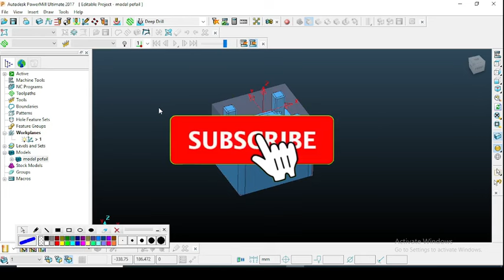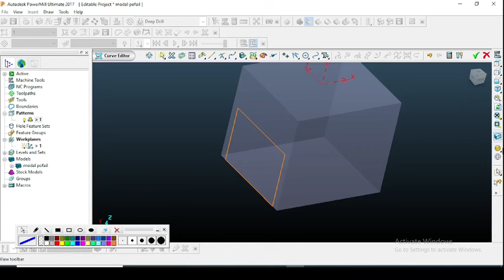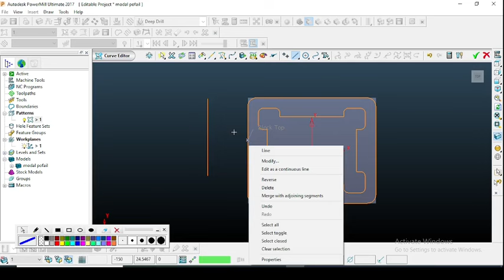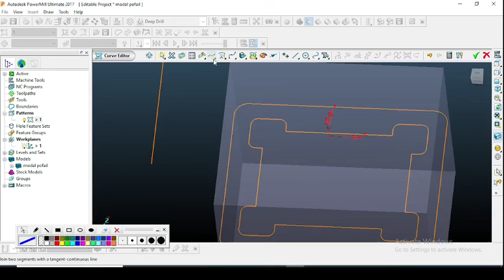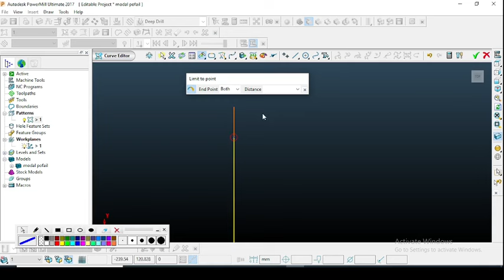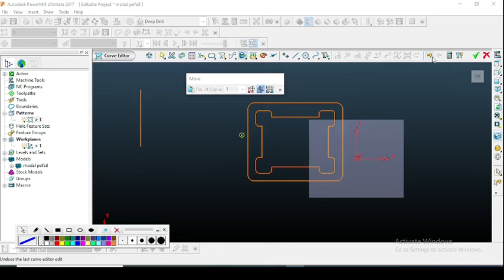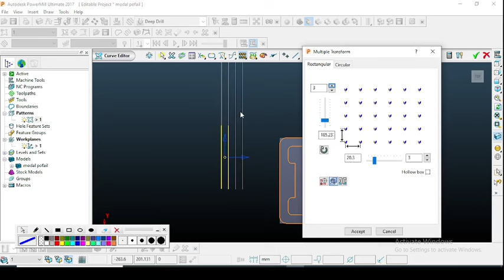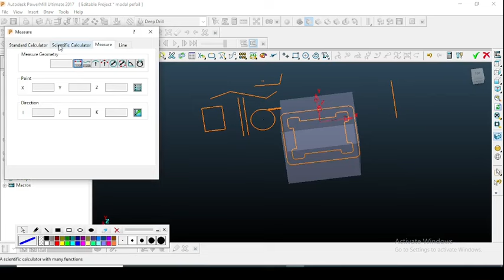Autodesk Power Mill Curve Editor Pattern in Hindi Tutorial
dosto me es vidio me batane wala hu ki pattern Curve Editor kese kare